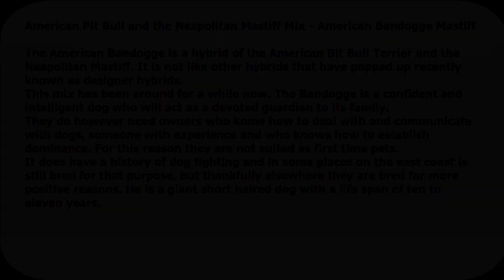American Pit Bull and the Neapolitan Mastiff Mix - American Bandogge Mastiff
The American Bandogge is a hybrid of the American Bit Bull Terrier and the Neapolitan Mastiff. It is not like other hybrids that have popped up recently known as designer hybrids.
This mix has been around for a while now. The Bandogge is a confident and intelligent dog who will act as a devoted guardian to its family.
They do however need owners who know how to deal with and communicate with dogs, someone with experience and who knows how to establish dominance. For this reason they are not suited as first time pets.
It does have a history of dog fighting and in some places on the east coast is still bred for that purpose, but thankfully elsewhere they are bred for more positive reasons. He is a giant short haired dog with a life span of ten to eleven years.